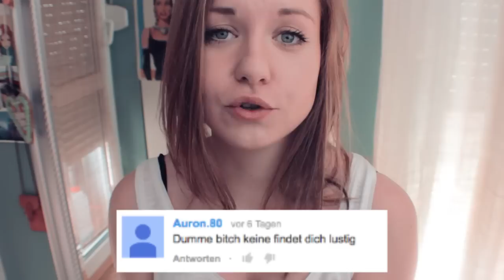Is' Ü18 bestimmt - Kelly liest perverse Kommentare #24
vote doch für mich! :)

ASK: KellyakaMissesVlog